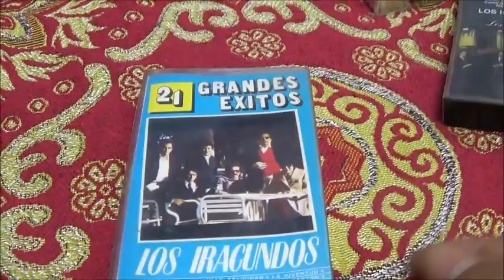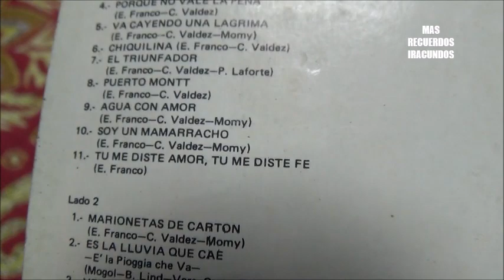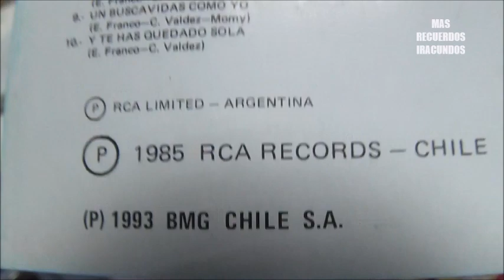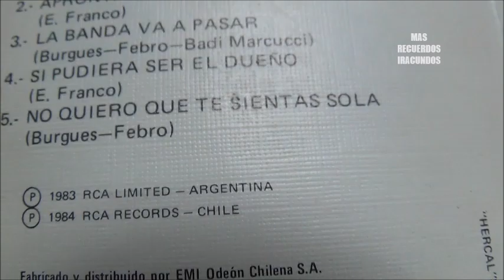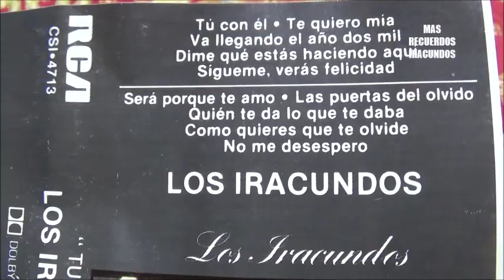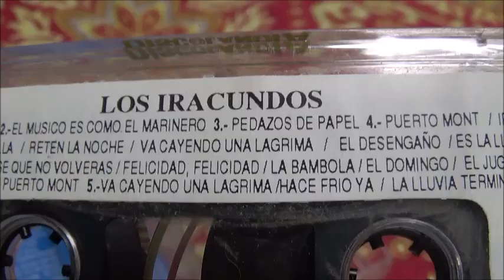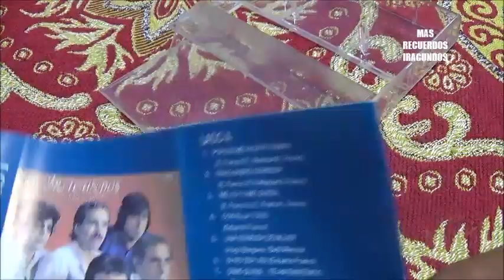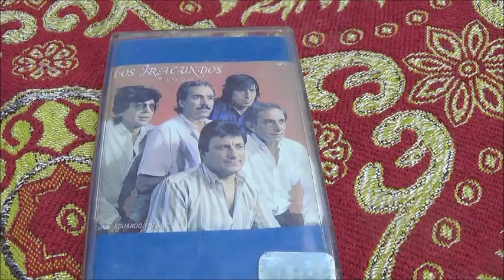Recordando a LOS IRACUNDOS en cassettes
Una  selecccion  de  cassettes con las canciones inolvidables  de LOS IRACUNDOS  en el  recuerdo musical de todos  los dias.  Gracias por seguirnos en el  canal victorhugoae y en la pagina  del facebook  MAS RECUERDOS IRACUNDOS .